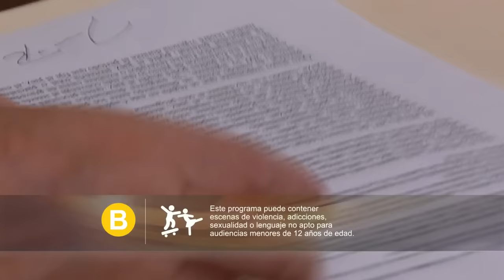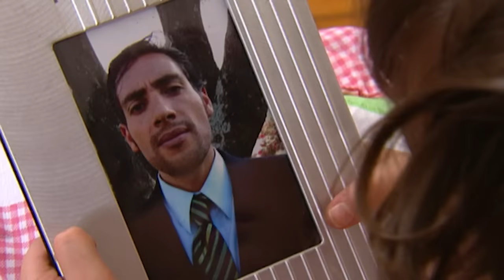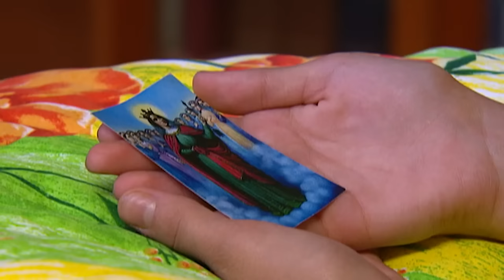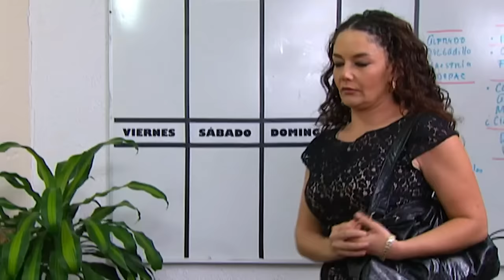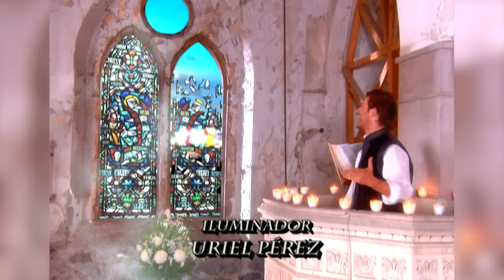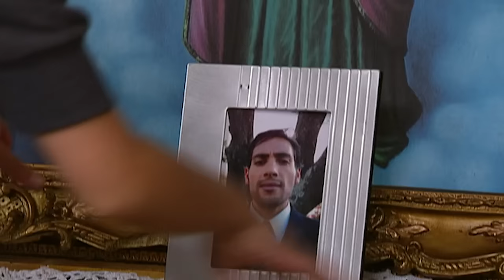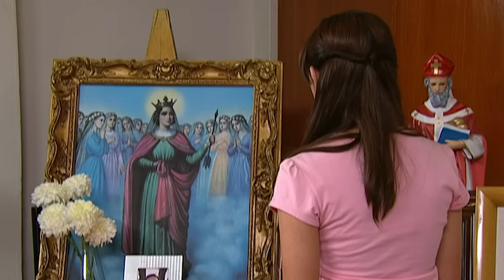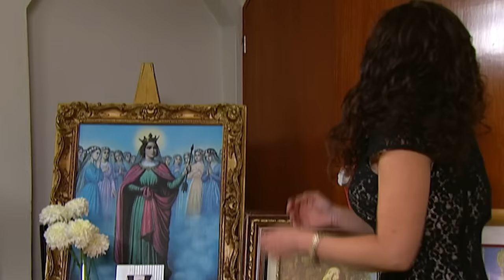Alicia en el país de los santos | A Cada Quien Su Santo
Alicia es una niña que vivió mucho tiempo en un convento, ahora una mujer decide adoptarla para tener una mejor vida, pero al parecer no es del todo buena.